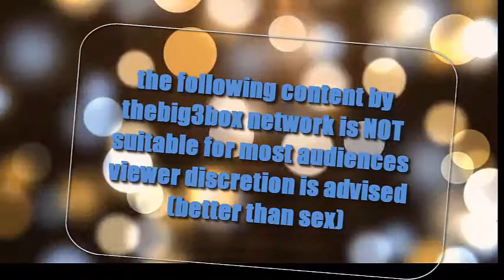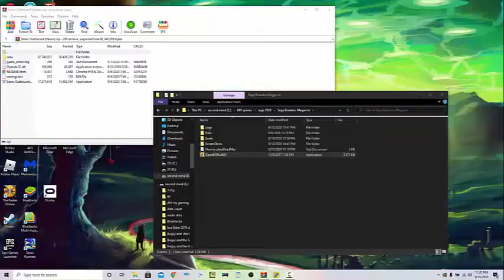SAGE 2020 Demo Sega Brawlers Megamix